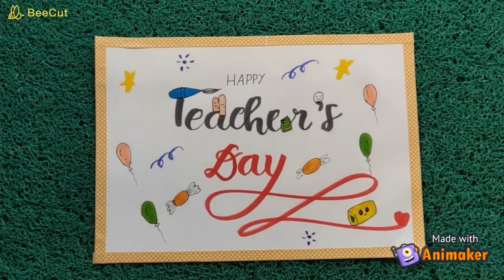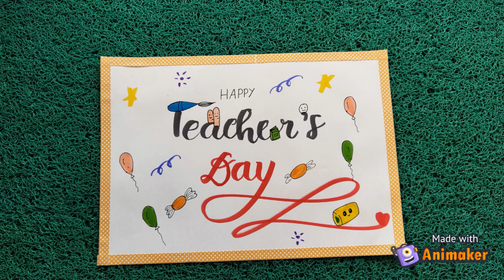Teacher's Day Drawing / Happy Teacher's Day - 2020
"Without you, we would have been lost. Thank you, teacher, for guiding us, inspiring us and making us what we are today.”  -  Happy Teacher’s Day

Art and craft:
Simple and easy Flower vase with waste CD and paper cup